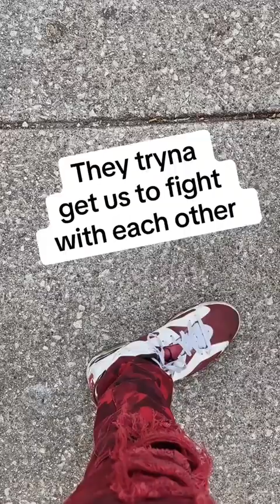the truth about Chicago